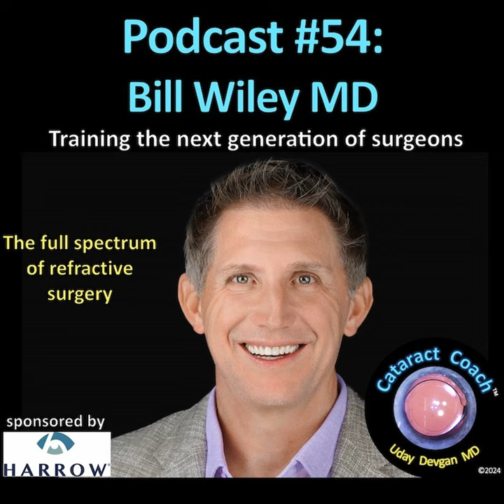54: CataractCoach Podcast 54: Bill Wiley MD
Dr Bill Wiley specializes in the full spectrum of refractive surgery, including all corneal and lenticular approaches. He also has a passion for teaching the next generation of surgeons by working with ophthalmology residents and over the past decade by creating one of the best private fellowships in the country. I'm sure you will enjoy this podcast and find it informative and also entertaining.

We feature a new podcast every week on Sundays and they are uploaded to all major podcast services (click links here: Apple , Google , Spotify ) for enjoying as you drive to work or exercise. I am really excited to share these amazing podcasts with you. The full video of the podcast will also be here on CataractCoach as well as on our YouTube channel.